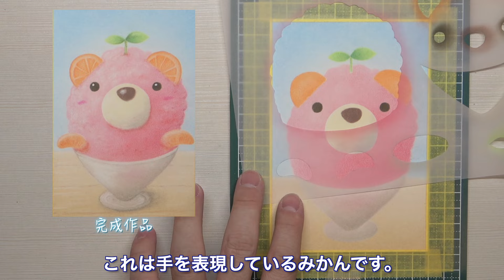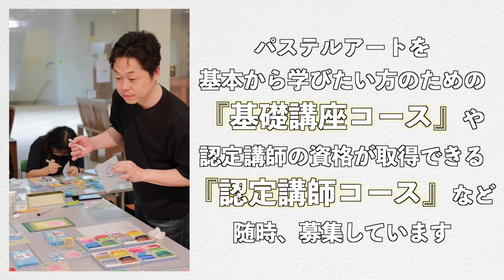赤ならイチゴ、緑ならメロン、青ならブルーハワイ、色んな色で楽しめるクマのかき氷🍧講座で盛り上がりますよ！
🔹パステルライフアート協会のHP